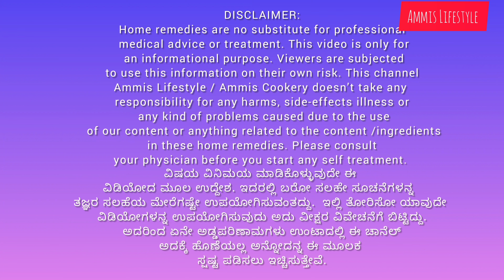ಭಂಗು ಸಮಸ್ಯೆಯನ್ನ ಯಾವುದೇ ಔಷದ ಬಳಸದೆ ಸುಲಭವಾಗಿ ಗುಣಪಡಿಸ್ಕೊಬೇಕಾ? Best Home Remedy for Pigmentation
Amazing and very Effective Home Remedy for Pigmentation ಭಂಗು ಸಮಸ್ಯೆಯನ್ನ ಯಾವುದೇ ಔಷದ ಬಳಸದೆ ಸುಲಭವಾಗಿ ಗುಣಪಡಿಸ್ಕೊಬೇಕಾ?
AMAZING INDIAN LIFESTYLE TRAVEL FOOD BEAUTY EARN MONEY VLOGS IN KANNADA. LIFE TIPS, HEALTH TIPS, BEAUTY TIPS, COOKING SECRETS, LIFE SECRETS.